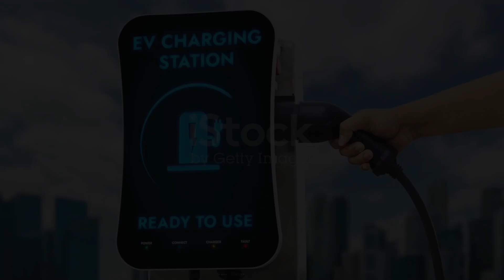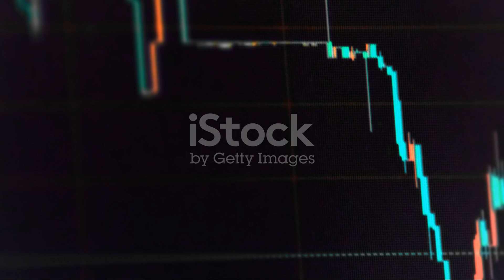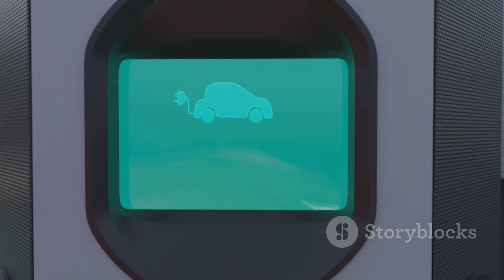India's Bold EV Policy A Game Changer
India’s Necessity For EVs
Controlling Pollution: According to the International Council for Clean Transportation (ICCT), an estimated 74,000 premature deaths were attributable to air pollution from transportation tailpipe emissions in India in 2015.
Also, many top polluted cities in the world are from India. For example, New Delhi.
Mitigating Climate Change: In December 2019, in the Climate Risk Index 2020 released by the environment think tank, Germanwatch, India’s rank has worsened from the 14th spot in 2017 to 5th in 2018 in the global vulnerability ladder.
This makes it all the more reason for India to make electric cars and vehicles a priority in the fight against the reliance on fossil fuels.
Sustainable Energy Options: Shifting towards EVs will help India to reduce oil dependency while solving the challenge of energy scarcity and moving towards renewable and clean sources of energy.
Associated Challenges
Lack of Battery Cell Manufacturing: There is a complete absence of primary battery cell manufacturing in India which poses the risk of increasing trade deficit.
At the moment, most manufacturers rely on batteries imported from Japan, China, Korea and Europe.
Building Charging Infrastructure: Another big challenge is the development of charging infrastructure which will need to be combined with existing refuelling stations and at alternative locations closer to homes.
Limited Grid Capacity: According to a Niti Aayog report, India’s EVs market needs a minimum of 10 GW of cells by 2022, which would need to be expanded to about 50 GW by 2025.
However, currently, India is able to add only 20 GW every year to its grid for all of our other increasing energy needs. Thus, the fulfilment of the requirement of 10GW additional capacity only for EVs would be a huge task.
Local Issues: Bringing transportation decisions closer to the people is understandable and necessary. Transport challenges such as congestion, affordability, infrastructure and transit systems availability are localized issues, impede the standardization of EVs.
Also, it will be a challenge to create a competitive advantage in electric vehicle manufacturing, or even a market for them, given that India does not have the infrastructure or deep pockets like China (world's current leader in electric mobility).
Current Policy of Indian Government
FAME Scheme: The Indian government has created momentum through its Faster Adoption and Manufacturing of (Hybrid &) Electric Vehicles schemes that encourage, and in some segments mandates the adoption of electric vehicles (EV), with a goal of reaching 30% EV penetration by 2030.
If these aims are realised by 2030, they will generate an estimated saving of up to 474 Millions of tonnes of oil equivalent (Mtoe) and 846 million tonnes of net CO2 emissions over their lifetime.
Fiscal Incentives: Various fiscal demand incentives have been put in place to spur the production and consumption of EVs and charging infrastructure - such as income tax rebates, exemption from customs duties, etc.
Way Forward
Increasing R&D in EVs: The Indian market needs encouragement for indigenous technologies that are suited for India from both strategic and economic standpoint.
Since investment in local research and development is necessary to bring prices down, it makes sense to leverage local universities and existing industrial hubs.
India should work with countries like the UK and synergise EV development.
Sensitising Public: Breaking away the old norms and establishing a new consumer behaviour is always a challenge. Thus, a lot of sensitisation and education is needed, in order to bust several myths and promote EVs within the Indian market.
Viable Electricity Pricing: Given current electricity prices, home charging may also be an issue if the generation is from thermal power plants run on coal.
Thus, a shift in the electricity generation landscape as a whole is what is required to facilitate the growth of electric cars.
In this context, India is on track to become one of the largest solar and energy storage markets by 2025.
A combination of solar-powered grid solutions that are organised with a general improvement in grid resilience will ensure adequate charging infrastructure for EV’s being a green option.
Creating the Closed-Loop Mobility Ecosystem: Subsidizing manufacturing for an electric supplychain will certainly improve the EV development in India.
Along with charging infrastructure, the establishment of a robust supply chain will also be needed.
Further, recycling stations for batteries will need to recover the metals from batteries used in electrification to create the closed-loop required for the shift to electric cars to be an environmentally-sound decision.
Conclusion
Operationalizing mass transition to electric mobility for a country of 1.3 billion people is not an easy feat. Thus, a strong common vision, an objective framework for comparing state policies and a platform for public-private collaboration are needed.